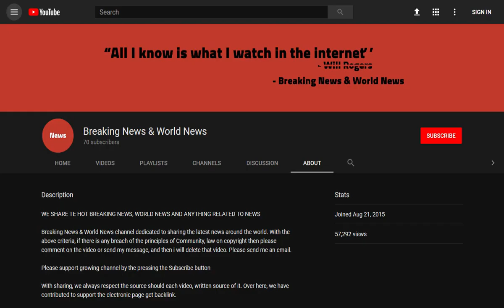BREAKING! Drought–hit water bosses seek extra supplies amid UK heatwave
Source DONT' FORGET TO SUBSCIBE TO OUR CHANNEL Parts of the Lake District could be drained to provide millions of litres of water for drought-hit parts of Britain, as the country braces for its hottest July day on record this week.

The UK's longest heatwave since 1976 is forecast to intensify as the week goes on, with 91F (33C) temperatures expected today and 93F (34C) tomorrow before the South East of England faces a sizzling 99F (37C) on Fr ...